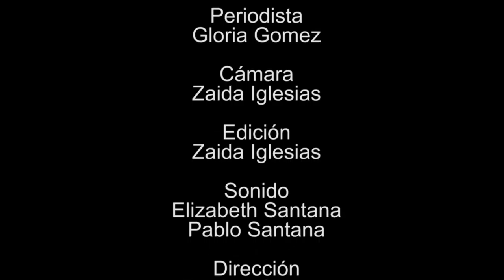Rueda de prensa Ecuador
Carlos Abad, embajador de Ecuador y Jorge Vantroi, cónsul de Ecuador estuvieron hablando sobre la situación actual de Ecuador tras el terremoto y dando a conocer las formas de colaborar en estos duros momentos para ayudar a la reconstrucción del país.